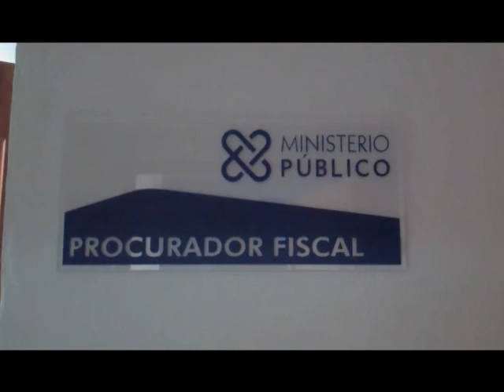3 meses de prisión preventiva para Director Escuela Publica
Amigos y el Juzgado de la instrucción de Hato Mayor del Rey, impuso tres meses de prisión preventiva como medida de coerción contra un Director de Escuela Pública acusado de agresión y abuso sexual contra una menor de 10 años de edad.